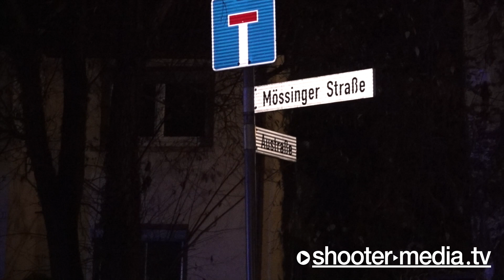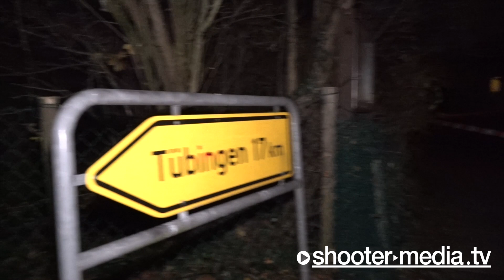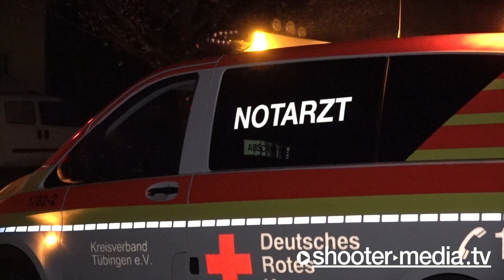🚨 Tödlicher Familienstreit 🚨 👮‍♂️ Polizei ermittelt am Tatort in Mössingen im Landkreis Tübingen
MÖSSINGEN: Im Landkreis Tübingen, Polizei ermittelt am Tatort, tödlicher Familienstreit.

[ Polizeipräsidium Reutlingen

POL-RT: 37-Jähriger bei einer Familienstreitigkeit in Mössingen getötet - Tatverdächtiger festgenommen - Nachtrag zur gemeinsamen Pressemitteilung vom 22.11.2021/11.45 Uhr
Reutlingen (ots)

Gemeinsame Pressemitteilung der Staatsanwaltschaft Tübingen und des Polizeipräsidiums Reutlingen

Mössingen (TÜ):

Der 19-Jährige, der in dringendem Verdacht steht, am Sonntagabend seinen 37-jährigen Schwager in Mössingen so schwer verletzt zu haben, dass dieser wenig später verstarb, konnte festgenommen werden.

Der Heranwachsende stellte sich am Montagnachmittag der Polizei in Stuttgart. Er wird nach der Durchführung der erforderlichen polizeilichen Maßnahmen im Laufe des Dienstags dem Haftrichter am Amtsgericht Tübingen vorgeführt. Die Ermittlungen der Kriminalpolizei dauern an. Es wird nachberichtet. (cw)

©Shooter-Media-TV/Stuttgart - ​11/2021​ - ​Mössingen - ​Kamera: Kevin L.

** bezieht sich nur auf die Links hier im Block die mit * gekennzeichnet sind.
UNTERSTÜTZUNG für unsere Arbeit jetzt auch per Spende möglich:
​FILMDATUM​:
21.11.​2021

​EINGESETZTE KRÄFTE​:
Rettungsdienst Tübingen
Polizei (PP) Reutlingen

​EINSATZZEIT:​
unbekannt

​VERLETZTE​:
1 (tödlich verletzt)

​ÖRTLICHKEIT:​
Mössingen [LK: Tübingen]

​LINK-BOX:​